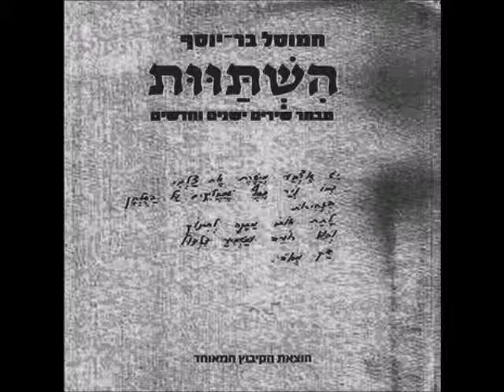משירי חמוטל בר יוסף - אלברט סופר והגר רוה - ערות מוזרה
עֵרוּת מוּזָרָה זָרְחָה בְּאֶמְצַע הַלַּיְלָה
עַל הַתִּקְרָה וְעָלַי בַּמִּיטָה הָרֵיקָה
שֶׁנִּהְיֵתִי פִּתְאֹם קַלָּה כְּמוֹ שְׁרִיקָה
פְּתוּחָה כְּמוֹ שַׁעַר.

נִהְיֵתִי כָּל-כַּךְ מְרֻקַּעַת. כָּל-כַּךְ מְרֻבָּה.
מְרֻבַּעַת לְגַמְרֵי, כְּמוֹ הַתִּקְרָה
כְּמוֹ הַנְּיָר הַנִּכְתָּב. כָּל-כַּךְ מְאִירָה.
credits
from משירי חמוטל בר יוסף - אלברט סופר / הגר רוה, track released 17 June 2011
לחן: אלברט סופר

הגר רוה - שירה
אלברט סופר - שירה, ג. קלאסית, ג. חשמלית, סימפולים
עופר פריאון - גיטרה חשמלית
יפעת נץ - בס